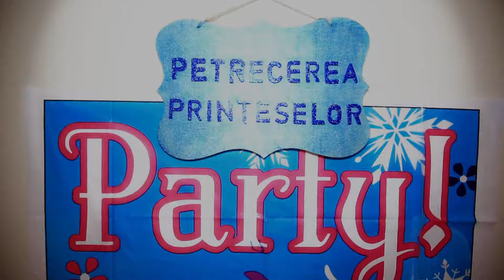Sophie 3 ani